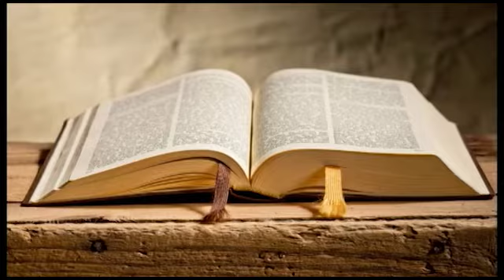El destape de Girón movilizó respuesta altos mandos militares.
Reportaje pasó a paso